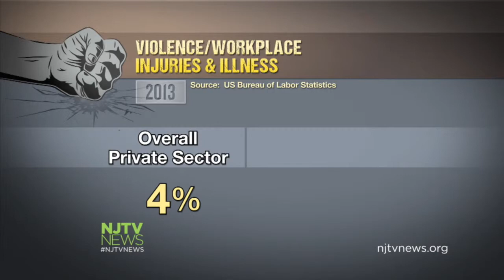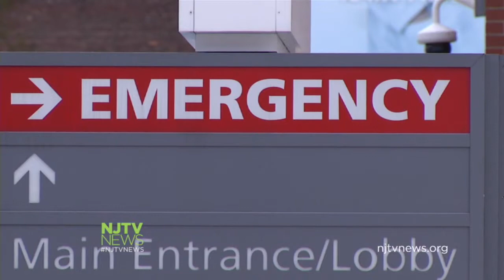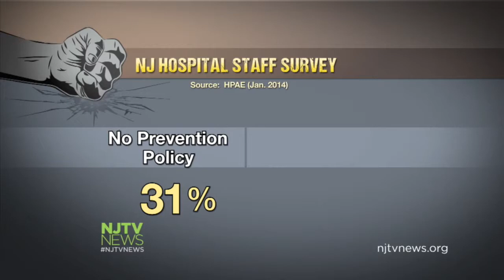Health Care Workers Push for Greater Workplace Safety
Those working in the health care and social service industries are more likely to experience workplace violence than others in the private sector. Now they're pushing for legislation that they believe will improve their safety at work.